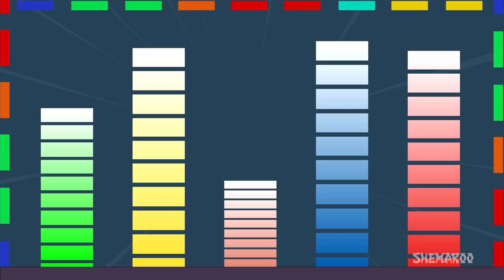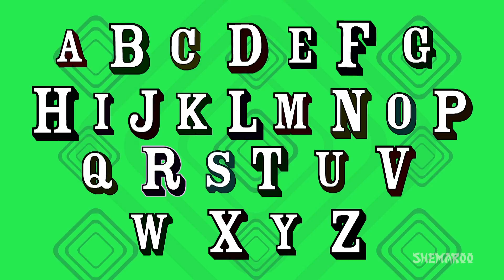Row Row Row Your Boat Rhyme in Telugu | Rhymes For Children | Shemaroo Kids Telugu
Take the enchanting boat ride down the stream with the rhyme ‘Row Row Row Your Boat’ sung by singer Elena Moreno in a Slow Swing style of music. This rhyme conveys that one should take situations and people as they come.

As the boat goes further down the stream, get ready to meet an array of wild animals. Also, learn interesting facts about different animals and let loose your imagination.